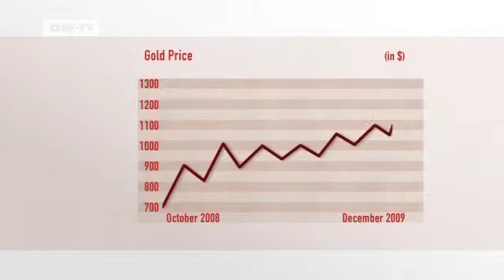Our studio guest: Jörg Rocholl (ESMT) Part 1 | Made in Germany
Jörg Rocholl is financial markets expert from the European School of Management and Technology (ESMT) in Berlin.